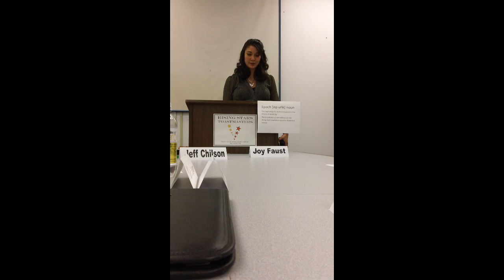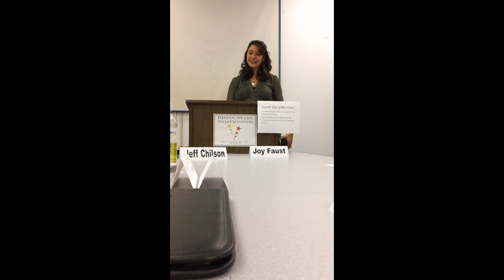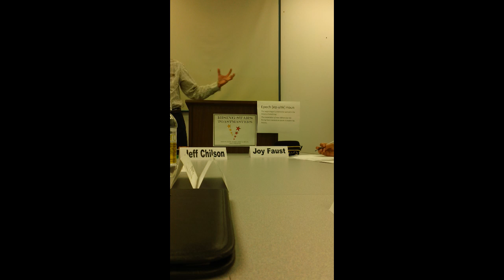JDC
To the Stars, With Difficulties
Jeff Chilson
Speeches for Management Manual: Persuade & Inspire